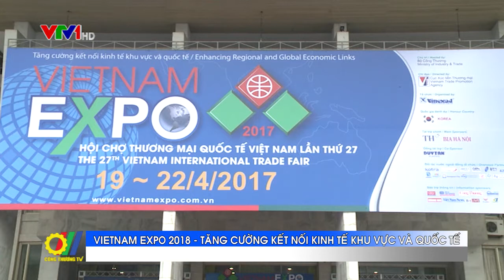Vietnam Expo 2018 - Tăng cường kết nối kinh tế khu vực và quốc tế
Theo tin từ Cục XTTM – Bộ Công Thương (VIETRADE) Hội chợ Thương mại quốc tế Việt Nam lần thứ 28 Vietnam Expo 2018 với chủ đề “Vietnam Expo - Tăng cường kết nối kinh tế khu vực và quốc tế" sẽ chính thức diễn ra từ ngày 11-14/4 tại Trung tâm Triển lãm quốc tế Hà Nội (ICE)...